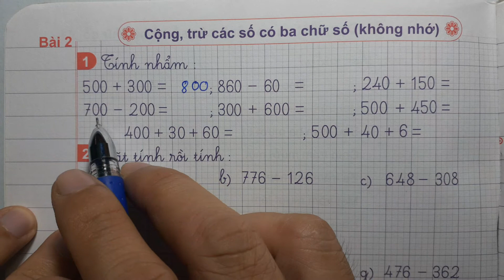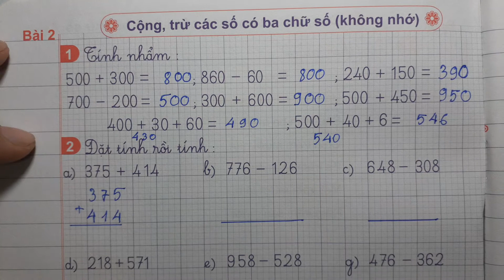VỞ Ô LI BÀI TẬP TOÁN 3 Bài 2 - CỘNG TRỪ CÁC SỐ CÓ 3 CHỮ SỐ KHÔNG NHỚ Thầy Nhựt TV